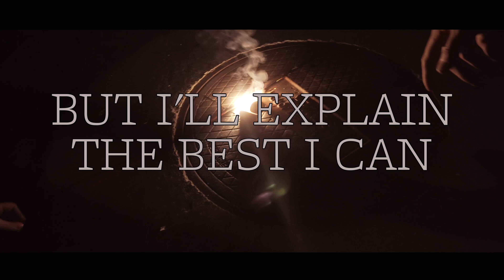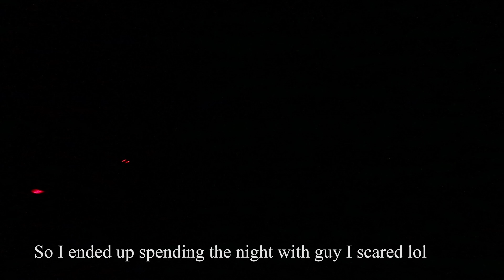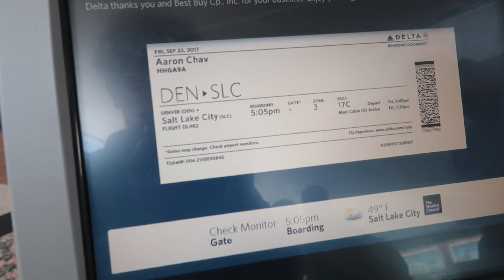I'm starting over.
Hey guys! I know I’ve been gone for a really long time and that’s because I’ve been working on this video. Literally half a year has past since I stopped vlogging and so much had happened and I didn’t want to just throw away so many good memories so I decided to put it all into one video. It may be a mess but honestly my whole life is just one crazy awesome mess. So with that being said, the vlog will be starting up again and it won’t be under MrChavilicious anymore. I thought about it long and hard and I’ve decided that from here on out I want my content, my channel and everything I’ve been doing to go under Jaden Chav. I hope you guys understand and thank you guys. For everything.